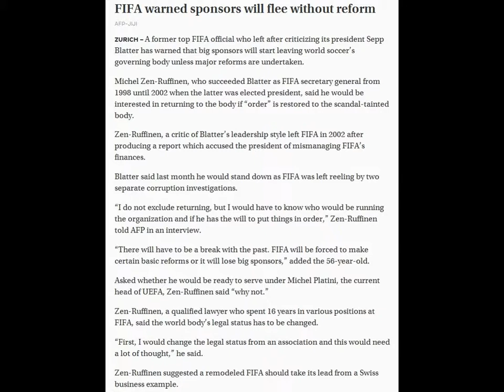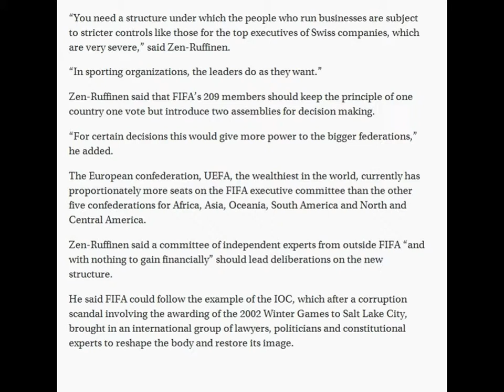FIFA warned sponsors will flee without reform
AFP-JIJI

Soccer Women's World Cup　2015
Soccer Women's World Cup　2014
Soccer Women's World Cup
Soccer Women's World Cup　2013
Soccer Women's World Cup　final

ZURICH – A former top FIFA official who left after criticizing its president SeppBlatter  has warned that big sponsors will start leaving world soccer’s governing body unless major reforms are undertaken.

Michel Zen-Ruffinen, who succeeded Blatter as FIFA secretary general from 1998 until 2002 when the latter was elected president, said he would be interested in returning to the body if “order” is restored to the scandal-tainted body.

Zen-Ruffinen, a critic of Blatter’s leadership style left FIFA in 2002 after producing a report which accused the president of mismanaging FIFA’s finances.

Blatter said last month he would stand down as FIFA was left reeling by two separate corruption investigations.

“I do not exclude returning, but I would have to know who would be running the organization and if he has the will to put things in order,” Zen-Ruffinen told AFP in an interview.

“There will have to be a break with the past. FIFA will be forced to make certain basic reforms or it will lose big sponsors,” added the 56-year-old.

Asked whether he would be ready to serve under Michel Platini, the current head of UEFA, Zen-Ruffinen said “why not.”

Zen-Ruffinen, a qualified lawyer who spent 16 years in various positions at FIFA, said the world body’s legal status has to be changed.

“First, I would change the legal status from an association and this would need a lot of thought,” he said.

Zen-Ruffinen suggested a remodeled FIFA should take its lead from a Swiss business example.

“You need a structure under which the people who run businesses are subject to stricter controls like those for the top executives of Swiss companies, which are very severe,” said Zen-Ruffinen.

“In sporting organizations, the leaders do as they want.”

Zen-Ruffinen said that FIFA’s 209 members should keep the principle of one country one vote but introduce two assemblies for decision making.

“For certain decisions this would give more power to the bigger federations,” he added.

The European confederation, UEFA, the wealthiest in the world, currently has proportionately more seats on the FIFA executive committee than the other five confederations for Africa, Asia, Oceania, South America and North and Central America.

Zen-Ruffinen said a committee of independent experts from outside FIFA “and with nothing to gain financially” should lead deliberations on the new structure.

He said FIFA could follow the example of the IOC, which after a corruption scandal involving the awarding of the 2002 Winter Games to Salt Lake City, brought in an international group of lawyers, politicians and constitutional experts to reshape the body and restore its image.